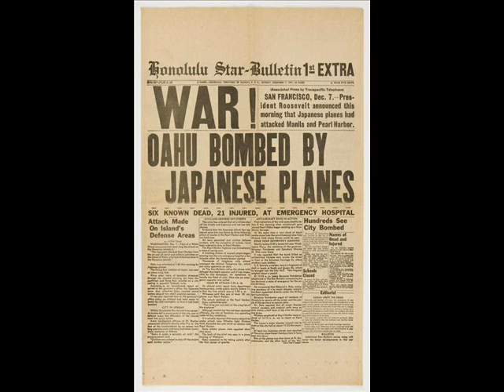The Jones - Killer Killer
to be used as a projected backdrop for the music video!